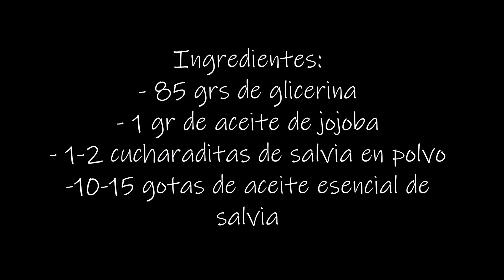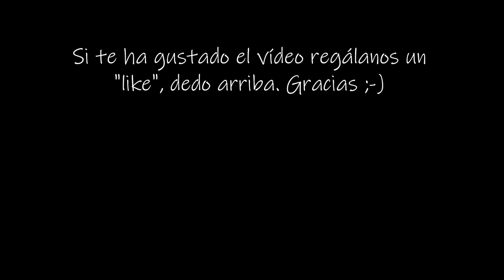Jabón de glicerina de salvia y aceite de jojoba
En este vídeo te enseñamos cómo puedes hacer de una forma muy fácil un jabón de salvia. Este jabón es purificante, ideal para pieles grasas. Ayuda también a controlar el exceso de sudor.

Los ingredientes son jabón base de glicerina, aceite de jojoba, salvia en polvo y aceite esencial de salvia.

Puedes usar  glicerina melt and pour añadiendo estos ingredientes según las recomendaciones del fabricante.

La arcilla roja, aceite de jojoba y aceite esencial la compramos en la tienda on-line granvelada.com.

Espero que te guste y disfrutes haciéndolo ;-)
Si no haces jabón, puedes acceder a nuestra tienda a comprarlo.